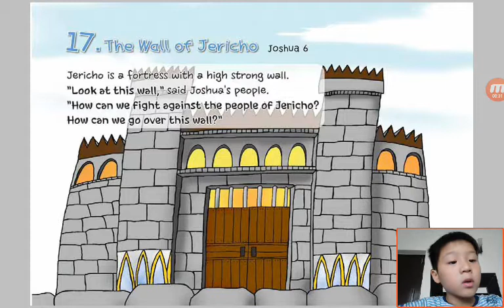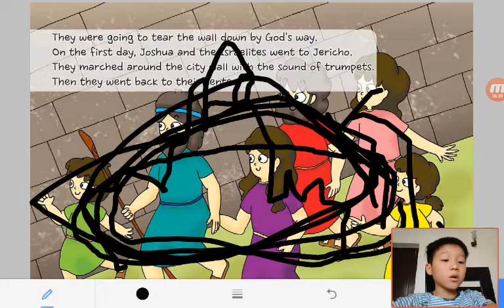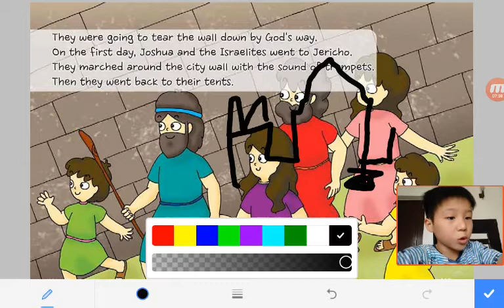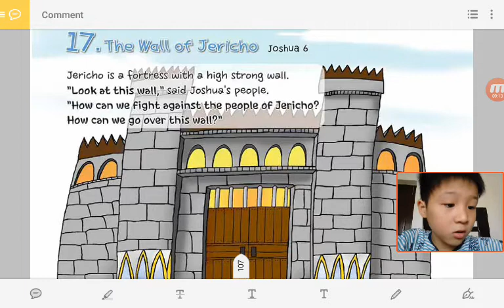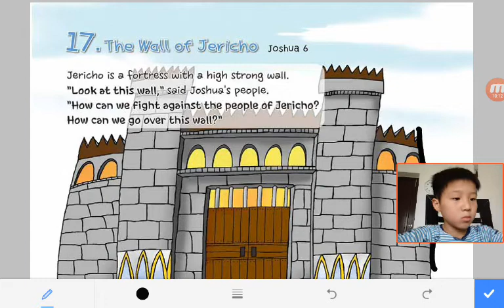‹Kids›Soo：Wonderful Bible Story‹성경이야기›– 17 The Wall of Jericho about Joshua 6